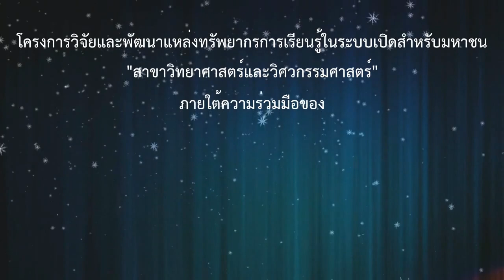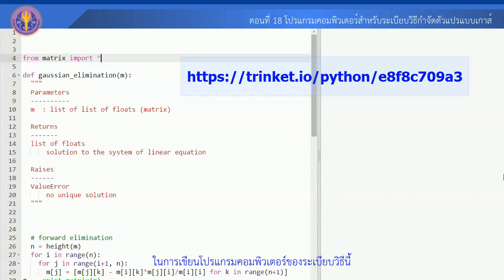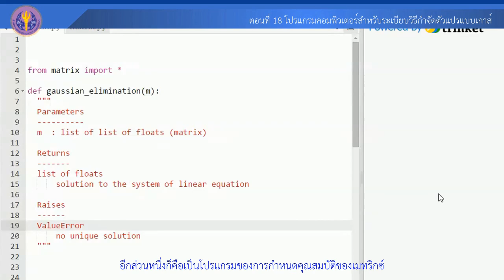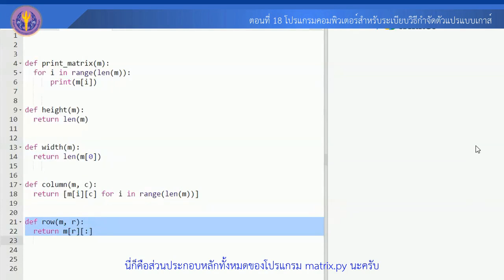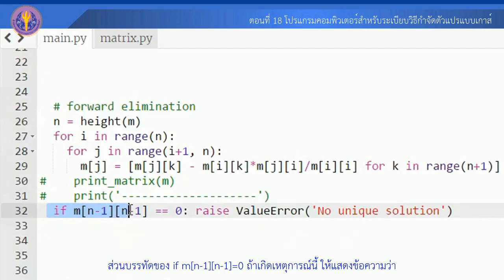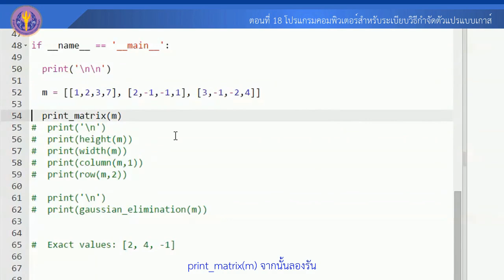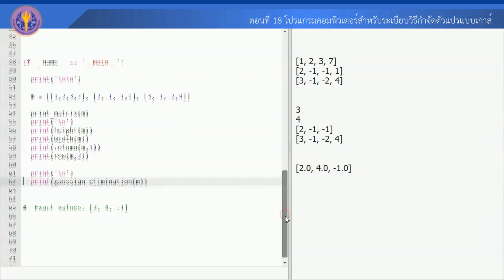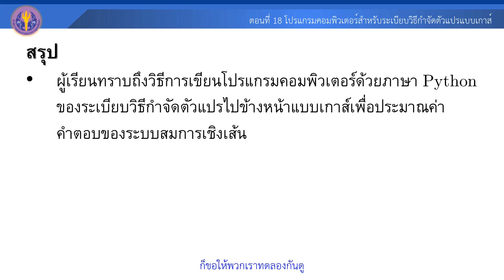ตอนที่ 18 โปรแกรมคอมพิวเตอร์สำหรับระเบียบวิธีกำจัดตัวแปรแบบเกาส์